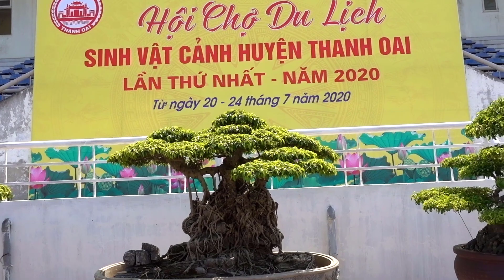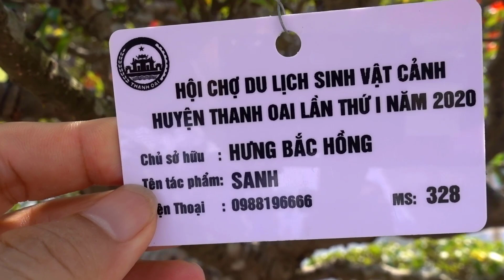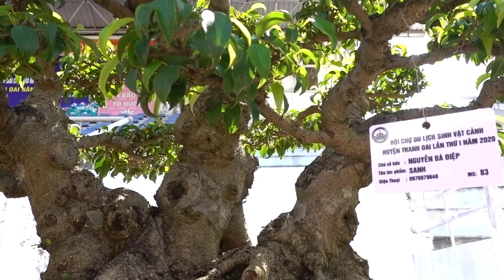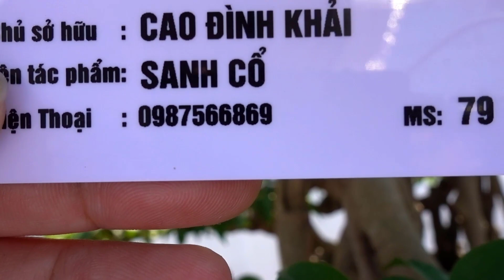Vác hơn 5 tỷ đi mua cây và cái kết, những cây tiền tỷ khiến khách không tiếc lời khen - bonsai trees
Cây tiền tỷ tại triển lãm - sanh nam điền - sanh lá móng